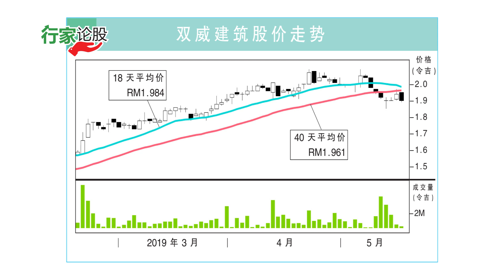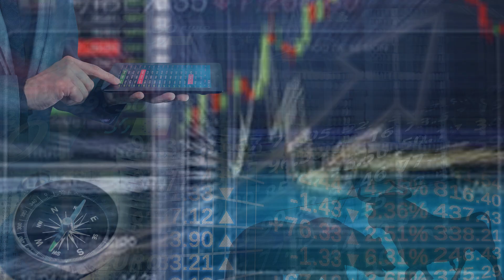双威建筑 e南洋“行家论股” 2019·05·17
今日论股：双威建筑